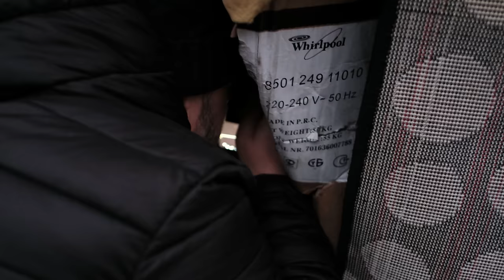X100F: Maurizio Faraboni x Street Photography / FUJIFILM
X-Photographer Maurizio Faraboni from Italy shoots with FUJIFILM X100F. Watch the photographer in action!

Filmed 4K on a FUJIFILM X-T2
About FUJIFILM X100F:

Fujifilm pioneered a new market segment of premium compact digital cameras in March 2011 with the launch of the FUJIFILM X100, equipped with an APS-C image sensor, high-speed image processing engine, high-performance FUJINON lens and the world’s first Hybrid Viewfinder that can be switched between an optical viewfinder and an electronic viewfinder.  In February 2013, the second-generation model in the series, FUJIFILM X100S, was released with a newly-developed sensor and image processing engine.  The company updated the series in September 2014 with the launch of the FUJIFILM X100T, boasting the use of the world’s first electronic rangefinder function, in an effort to constantly lead the segment of premium compact digital cameras with cutting-edge technologies.
The fourth-generation release of the series, X100F, features the latest image sensor and high-speed image processing engine to deliver the highest level of image quality and mobility in the series. This is the ultimate in premium compact digital camera, equipped with the Advanced Hybrid Viewfinder of enhanced convenience.  While maintaining the elegant design that has proven to be popular, the new camera has been developed in pursuit for easy operability, reflecting requests from users of previous models.